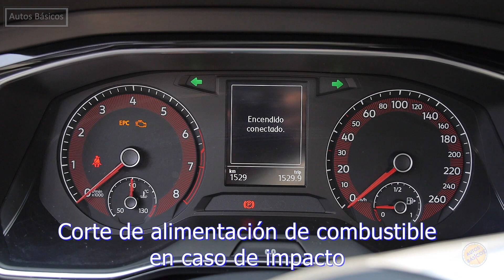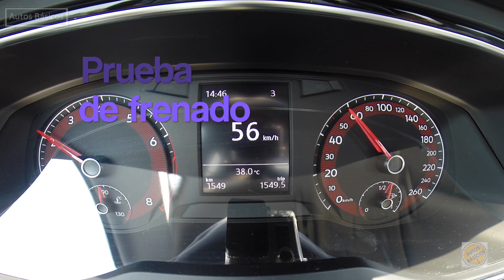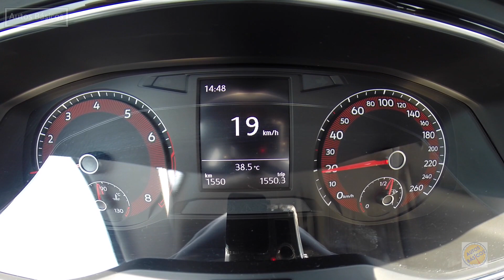Jetta 2019 basico con prueba de aceleracion y frenado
Volkswagen Jetta 2019 Trendline Manual versión básica

Instagram              autosbasicos